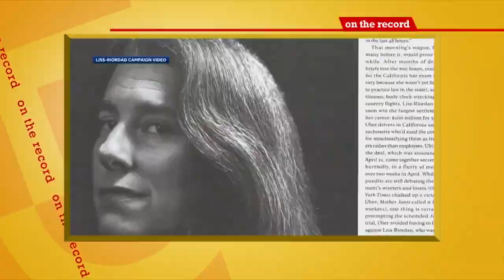OTR: Attorney General candidate Shannon Liss-Riordan says more can be done for Massachusetts workers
The Boston labor attorney, who is an advocate for combating climate change, also addressed the Weymouth compressor station controversy.